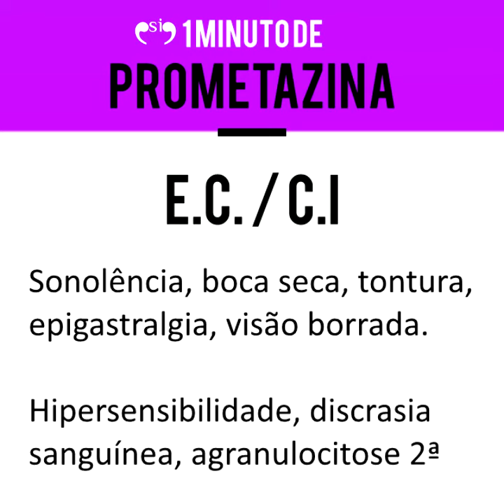Prometazina (FENERGAN) - 1 MINUTO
Imagens extraídas da Wikipedia e informações do livro de farmacologia de Cordioli.